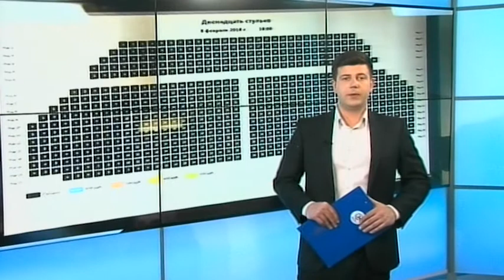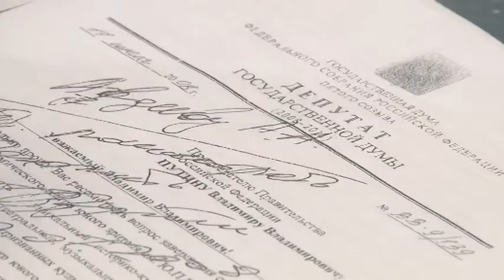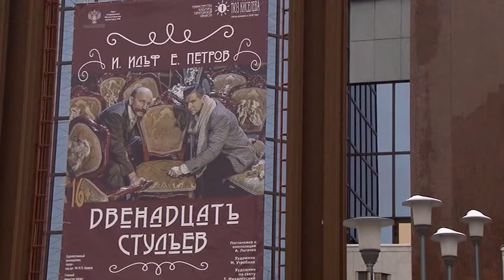В Театре юного зрителя готовятся отметить вековой юбилей